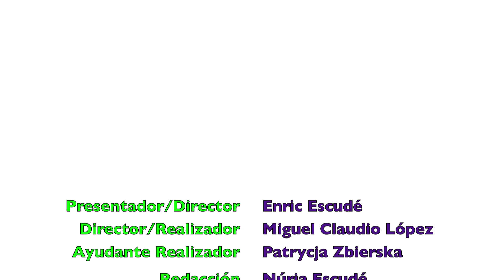AYÚDAME A ELEGIR LA CAJA DE "La Caja de ENRIC"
SPOT PARA ELEGIR LA CAJA DE "La Caja de ENRIC"